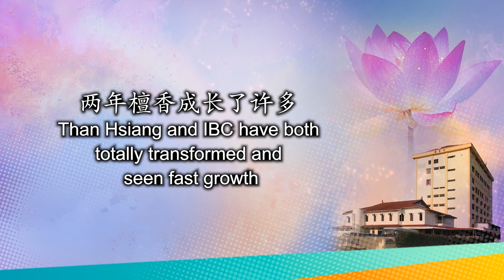01—唯悟法师出家三十周年纪念华语对话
请师父综合过去三十年出家历程的心得与大家分享